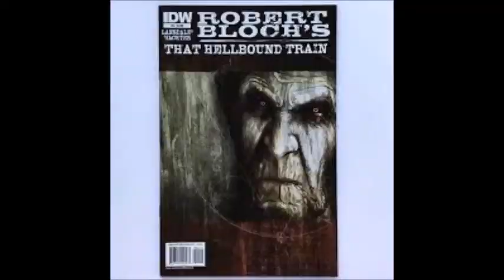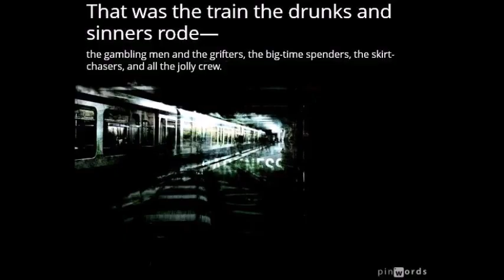That Hellbound Train by Robert Bloch (Narrated by J.J. LeBlanc)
We are a channel honoring the yellowed and blackened bones of many prominent authors. We will be digging up several obscure, strange, and forgotten authors who influenced many of the great horror, science fiction, and fantasy writer’s today. If you have authors that you’d like to see recognized list them in the comments or contact our author page.

We’ll have quite a collection climbing out of the tombs.

"That Hell-Bound Train" is a short supernatural story by Robert Bloch. It was originally published in The Magazine of Fantasy & Science Fiction in September 1958.

The creation of “That Hell-Bound Train” is a curious story. Originally shaped by William Tenn, who at the time had an editorial position at Fantasy and Science Fiction salvaging stories that had been selected by Anthony Boucher as "not quite good enough to be published, but still too good to have been rejected". From an interview in 2001, Tenn explained that the original version of "That Hell-Bound Train" had been "an absolutely fine piece of work that just didn't have a usable ending"; consequently, he devised a new ending "and persuaded Robert Bloch to write it".

"That Hell-Bound Train" won the Hugo Award for Best Short Story in 1959. “Comic Book Resources” has described it as "a classic deal-with-the-devil tale with a nice twist at the end". The story centers around Martin, a young hobo with a fondness for trains, considering whether to abandon crime when a strange train pulls up beside him on a desolate train track. The train conductor offers Martin anything he wants, in return for which he will "ride that Hell-Bound Train" when he dies.

Will Martin take the Conductor’s offer? What will he wish for? How will Martin’s decision turn out in the end?